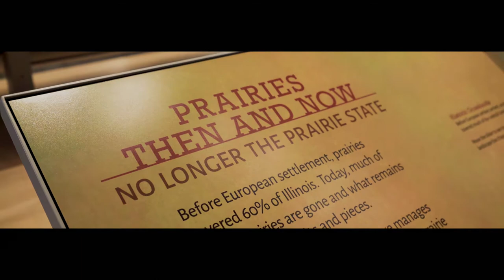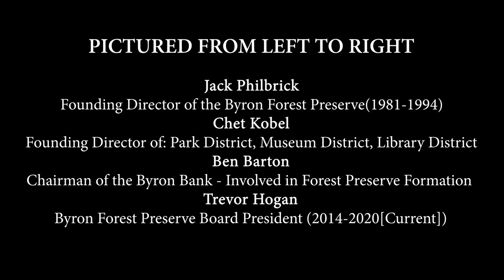The Beginning of the Byron Forest Preserve District-Short Version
Short Version-
Two of the founding fathers and the first Executive Director sit down the the current (2020) Board President to tell the story of how the Byron Forest Preserve was founded.  They also share stories about the very early years in the District.

Ben Barton
Chet Kobel
Jack Philbrick
Trevor Hogan